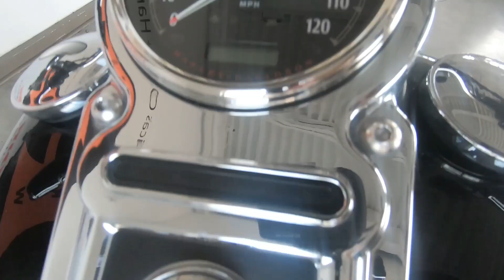Used 2016 Harley-Davidson Dyna Switchback FLD Motorcycle For Sale In Sunbury, OH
Please visit Farrow North Harley-Davidson to view this Used Vivid Black 2016 Harley-Davidson Dyna Switchback FLD for sale near Sunbury, Ohio.

Stock #: NSL2141A

Description:
2016 Harley-Davidson Dyna Switchback FLD
You’d need to travel with a trailer full of bikes to come up with the versatility the Switchback™ motorcycle puts on two hot rod styled wheels. You have a machine loaded with modern touring comfort and convenience for the open road. Plus, it’s all easy to strip off and leave back at the motel. In a flash you’re down to a ride that’s loaded with nothing but style.